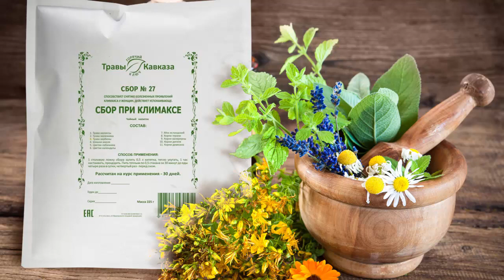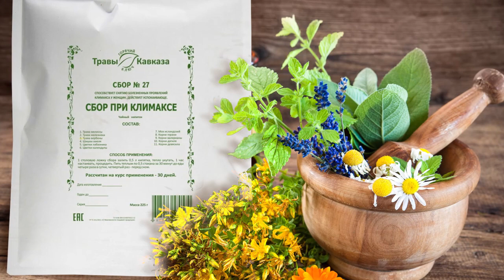Климакс - какие травы помогут? Сбор N27 от компании "Травы Кавказа" это самый комплексный ответ!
Климакс у женщин – это закономерный физиологический этап перехода женского организма от репродуктивной фазы с регулярными менструальными циклами к фазе полного прекращения менструаций. Слово климакс происходит от греческого «klimax» — лестница, выражающего символические ступени, ведущие от расцвета специфических женских функций к их постепенному угасанию.⠀
В среднем начало климакса у женщин приходится на возраст 40-43 лет. Однако могут отмечаться случаи, когда начинаются и в 35, и 60 лет. Потому медики выделяют отдельно такие понятия как «ранний климакс» и «поздний».⠀
У одних женщин климакс имеет физиологическое течение и не вызывает патологических расстройств, у других патологическое течение приводит к развитию менопаузального (климактерического) синдрома.⠀
К сожалению, многим знакомы такие симптомы, как:⠀
Необоснованные перепады в настроении, склонность к раздражительности, депрессивности, слезливости, агрессивности, негативизму.⠀
Головные боли: тупые, присутствующие в районе затылка с самого утра; подобные состоянию мигрени; резкие и сильные, локализующиеся в области висков и лба.⠀
Приливы. Нарушение терморегуляции и участившееся чувство жара – это главные признаки менопаузы.⠀
Нарушение сна. У некоторых женщин может наблюдаться бессонница, у некоторых, наоборот, повышенная сонливость.⠀
Обменные и эндокринные нарушения. У женщин в период менопаузы нередко отмечается изменение пищевого поведения, увеличение массы тела, задержка жидкости в организме.⠀
Боли в груди. Боли в молочной железе могут быть циклическими и нециклическими. Циклические боли совпадают со временем менструации в детородном периоде. Однако для женщин после 45 такие боли являются признаком гормональных нарушений.⠀
Для устранения этой симптоматики мы разработали сбор N27. В его составе растения, способствующие улучшению общего состояния женского организма и снятию болевых ощущений.